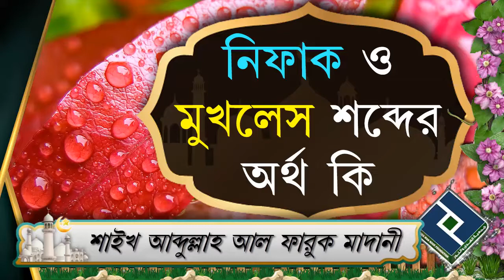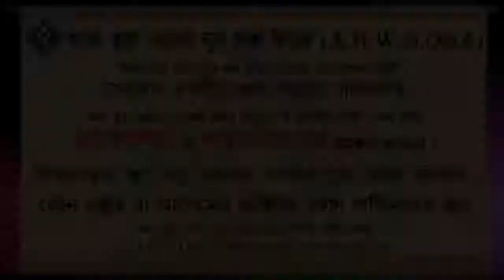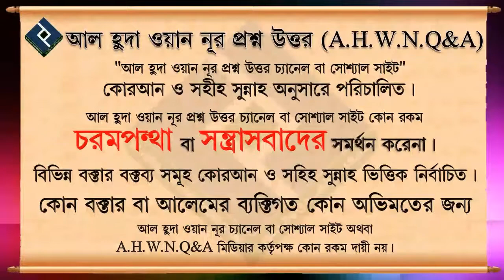নিফাক ও মুখলেস শব্দের অর্থ কি ᴴᴰ┇শাইখ আব্দুল্লাহ আল ফারুক মাদানী